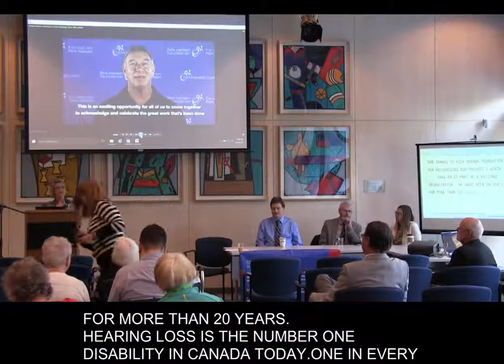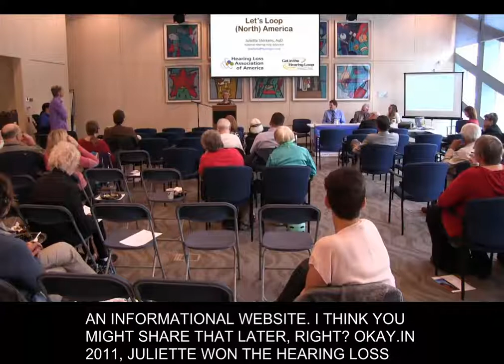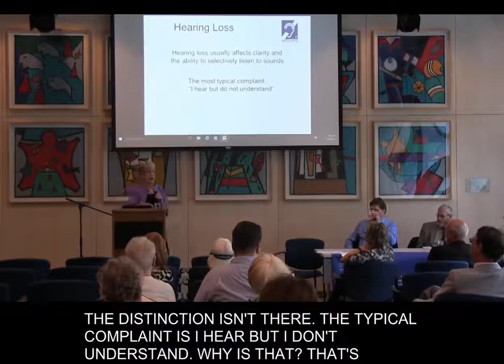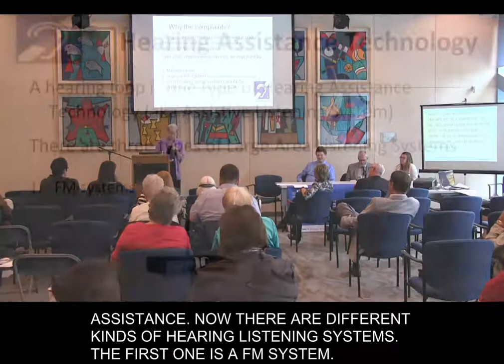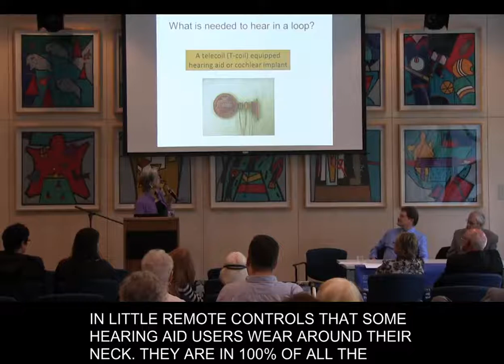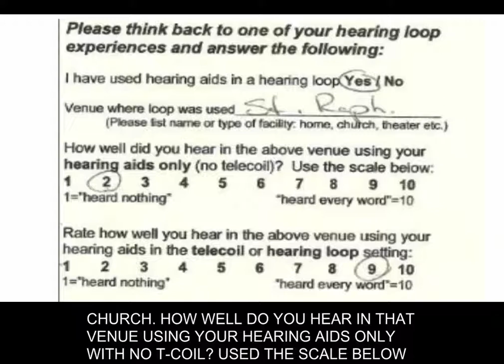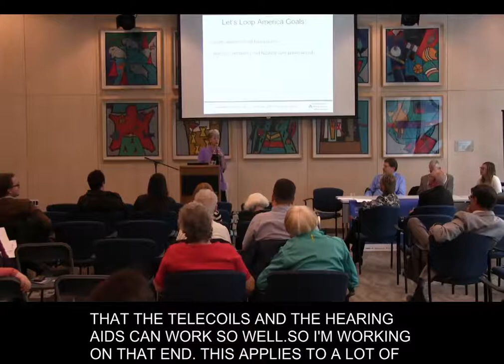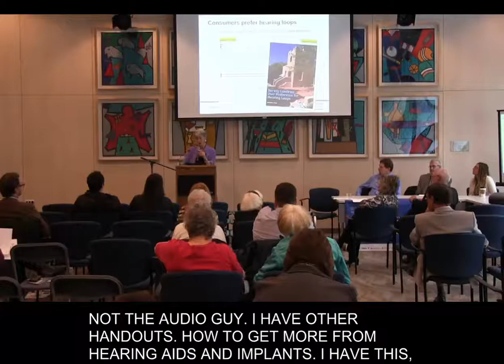Hearing Loop in Edmonton Juliette Sterkens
A public talk by Juliette Sterkens on hearing loops in Edmonton.

Funded by the Rick Hansen Foundation